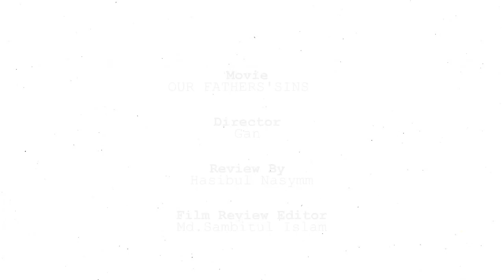DIMFF FILM REVIEW by Hasibul Nasym | Our Father's Sin | Gan | DIMFF2021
"Our Father's Sin" directed by Gan
Film Reviewed By Hasibul Nasym